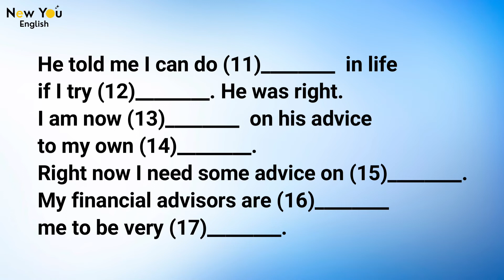Lesson 3 - Advice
Fanpage: Học Tiếng Anh New You English